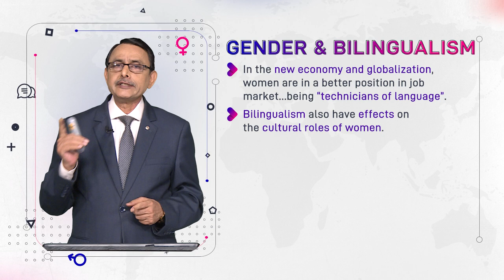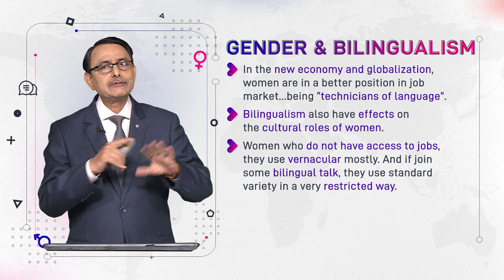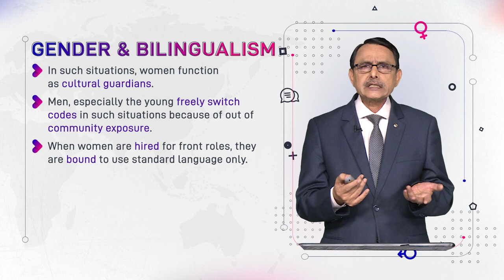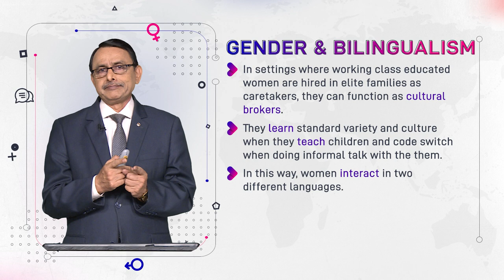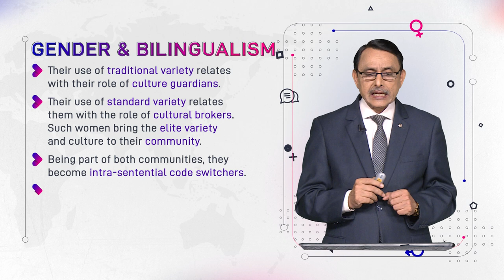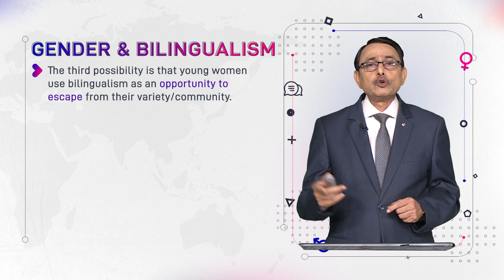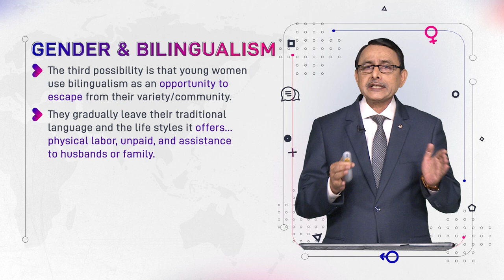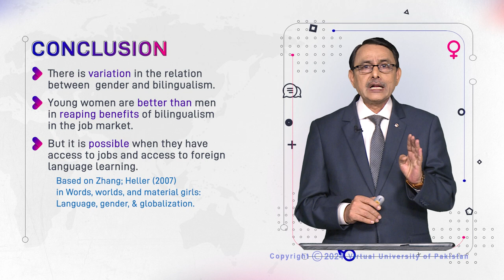Gender & Bilingualism | Language and Gender | ENG527_Topic102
Topic102: Gender & Bilingualism,
By Dr. Muhammad Aslam